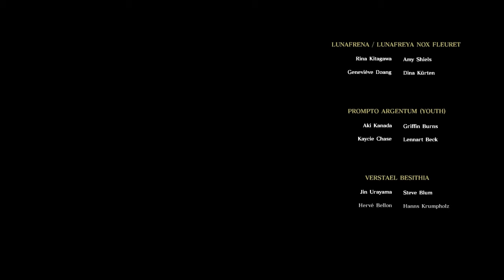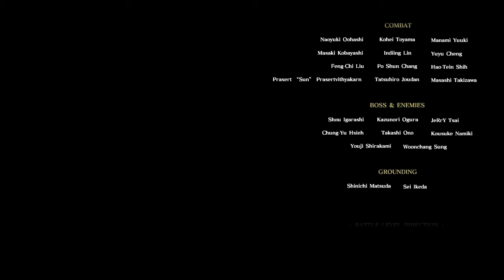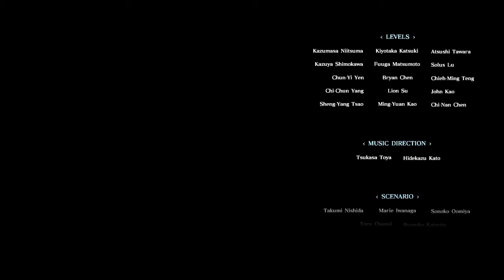Begegnung mit Immortalis! - FINAL FANTASY XV WINDOWS EDITION | 100 | DEUTSCH | ☆ LET'S PLAY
LET'S PLAY FINAL FANTASY XV WINDOWS EDITION GERMAN DEUTSCH

Willkommen zu Let's Play Final Fantasy XV Windows Edition!

► Aufgaben dieser Folge ◄
♦ Entschlossenheit ♦
♦ Protokoll Immortalis ♦

► Die Geschichte von FINAL FANTASY XV ◄
Die Geschichte von Final Fantasy XV spielt in der Welt Eos. Diese ist unterteilt in die Nationen Lucis, Tenebrae, Niflheim, Solheim und Accordo. Alle Nationen außer Niflheim waren einst im Besitz magischer Kristalle, doch durch Kriege gingen alle bis auf Lucis’ Kristall verloren. Lucis bildete so eine Gesellschaft, in der Magie eine wichtige Funktion einnimmt, während Niflheim auf Technik und Maschinen vertraut. Am Anfang von FFXV stehen alle Nationen bis auf Lucis unter der Herrschaft von Niflheim. Weiterhin wird die Welt von der Plage der Sterne bedroht, durch die die Welt in ewiger Finsternis zu versinken droht. Nur Orakel können dieses Phänomen aufhalten.

♦ Quelle: Wikipedia
♣ Alles weitere zur Geschichte erfahrt ihr im Let's Play ヅ

Final Fantasy XV ist ein japanisches Action-Rollenspiel von Square Enix, das weltweit am 29. November 2016 für PlayStation 4 und Xbox One erschien. Das Spiel wurde zunächst als Final Fantasy Versus XIII als Teil der Fabula Nova Crystallis angekündigt, auf der E3 2013 jedoch umbenannt. Es ist der fünfzehnte Teil der Final-Fantasy-Reihe und der zweite mit deutscher Sprachausgabe. Es unterscheidet sich weiter von vorherigen Teilen der Hauptreihe, da es düsterer sein soll, eine realistischere Umgebung bietet und eine kleinere Party aufweist.

♦ Quelle: Wikipedia
Dies ist Folge 100 | Episode 100 | Teil 100 | bzw. Part 100 von Let's Play Final Fantasy XV! :)

Alternativtitel:
Let´s Play Final Fantasy XV Windows Edition • Let´s Play Final Fantasy 15 PC • Let's Play FFXV Shartox • Let's Play FFXV HD • Let's Play FFXV Windows Edition • LP Final Fantasy 15 HD • LP Final Fantasy XV HD 60 FPS